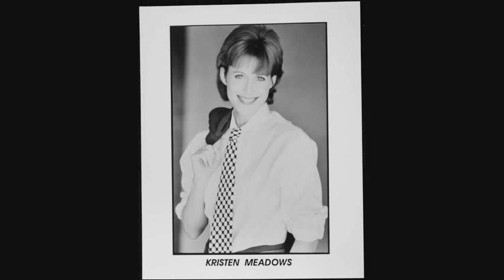Kristen Meadows (Victoria Lane) "Santa Barbara". Fans clip.24H. A Day "Valentina"